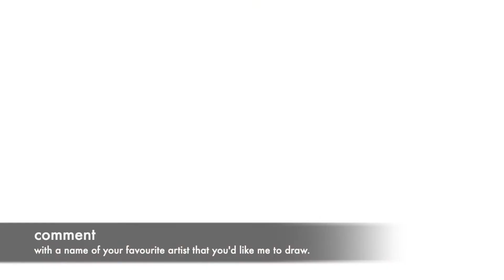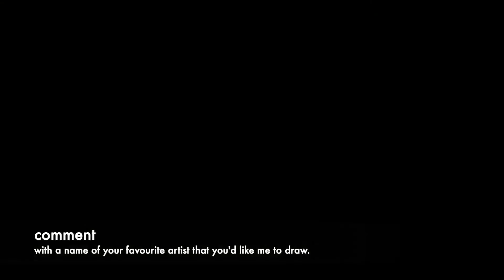Pencil Art Drawing Of EXQ By Tyson Biziwick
Pencil Art Drawing of EXQ By Tyson Biziwick. Music - Bhachura By EXQ ft. Amara Brown.